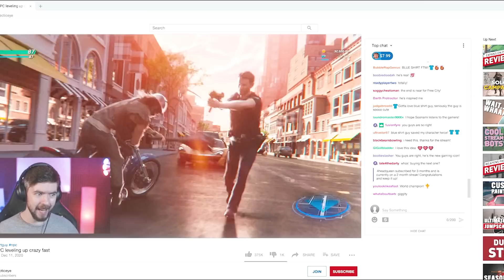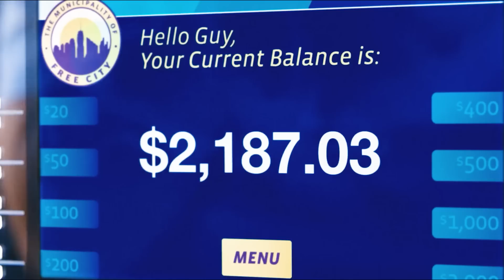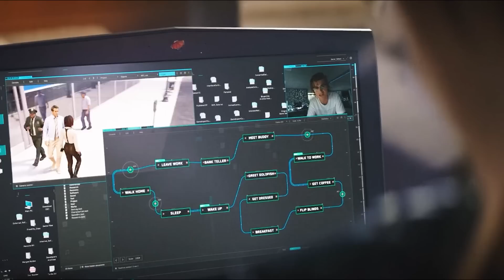Từ Chú Bé Đần Biến Thành Thanos || Review phim: Giải Cứu Guy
Review phim: Giải Cứu Guy
Guy - 1 nhân viên ngân hàng tầm thường, ngày nào cũng chỉ sống lặp lại 1 vòng lặp chán ngắt. Bỗng 1 ngày anh nhận ra thế giới mình đang sống là ảo, và anh muốn làm gì cũng được, vậy theo bạn anh ta sẽ làm gì, cùng xem nào